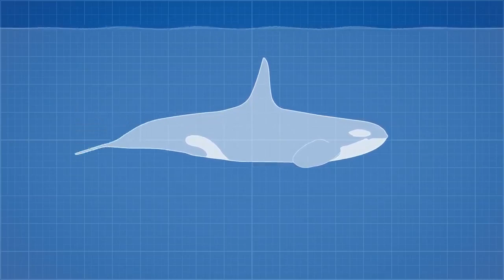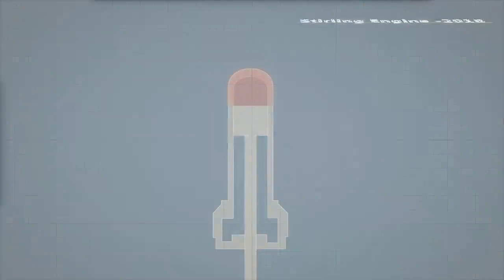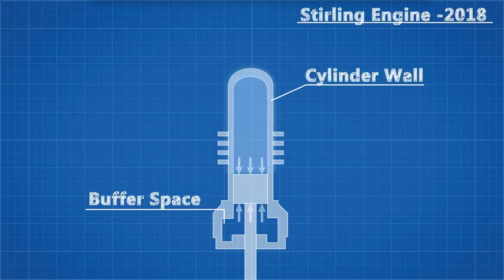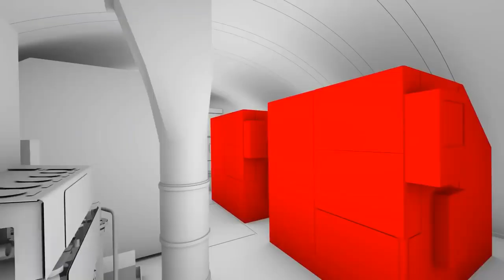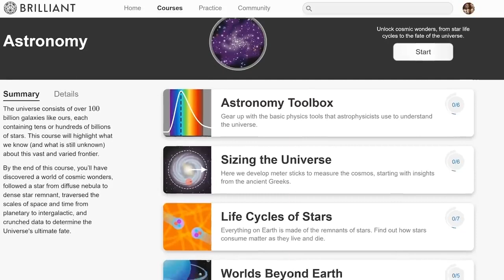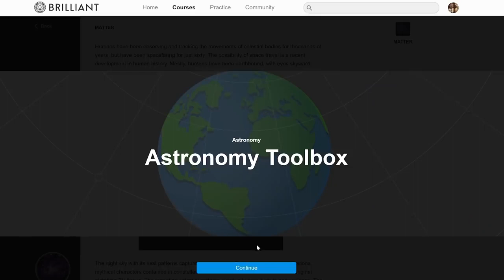How a Single Swedish Submarine Defeated the US Navy